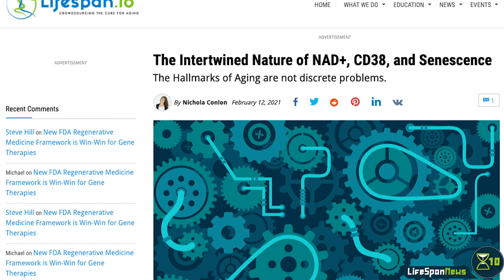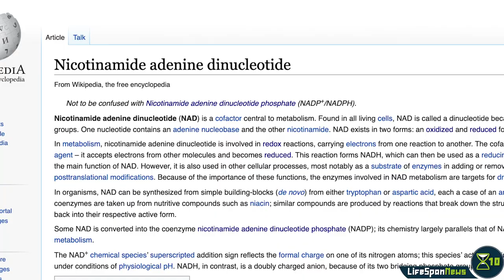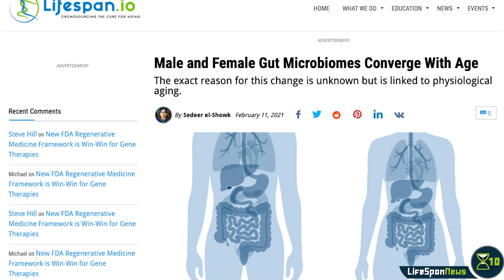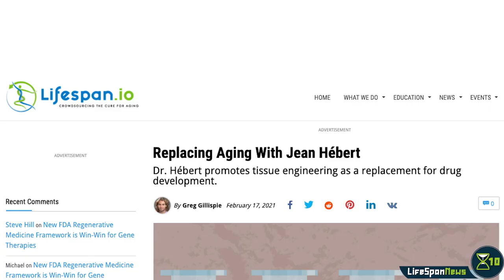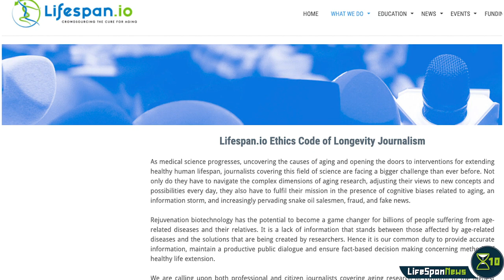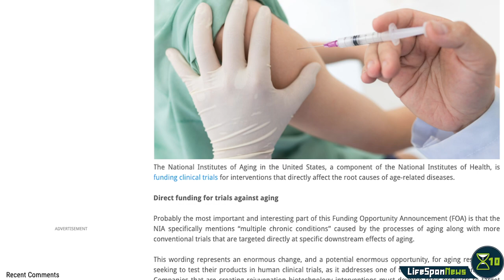The complex network of aging | Lifespan News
Aging is a very complex phenomenon in which cellular senescence and several other hallmarks interact with each other. The gut microbiome plays a role in it too, and a study suggests that male and female microbiomes converge with age. We'll talk about these and more stories in this episode of Lifespan News.

CHAPTERS
0:00 Intro
0:33 The Intertwined Nature of NAD+, CD38, and Senescence
1:51 Male and Female Gut Microbiomes Converge With Age
3:20 Replacing Aging With Jean Hébert
4:27 Lifespan.io Establishes An Ethics Code for its Longevity Journalism
5:19 NIH opens call for funding

Lifespan.io Establishes An Ethics Code for its Longevity Journalism